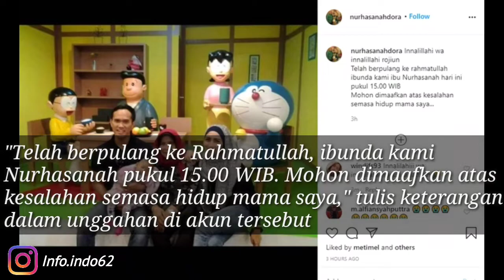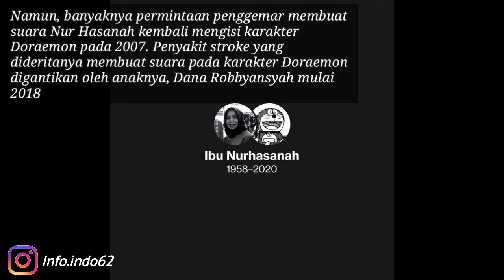Dubber Doraemon Nurhasanah Iskandar Meninggal Dunia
Source : CNN Indonesia